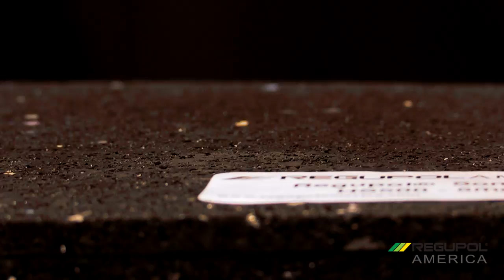Regupol America: Impact Sound Control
Bill Devin of Regupol America explains why the company's impact sound control products are among the best in the market.